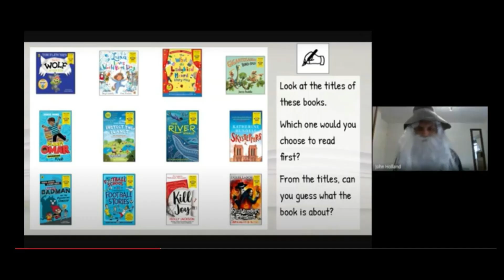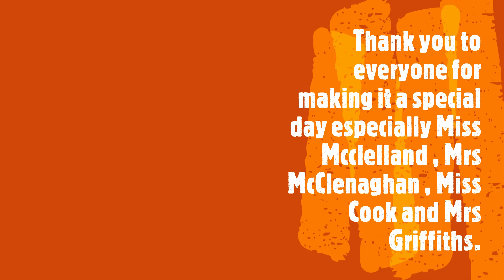World Book Day 2021